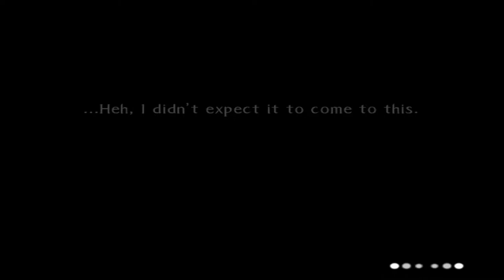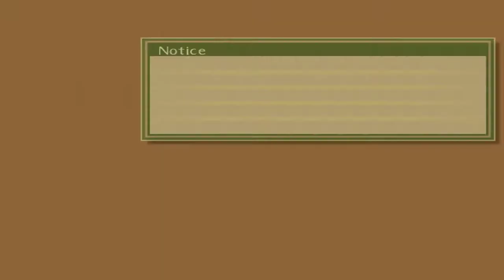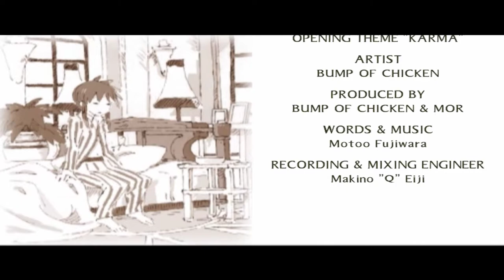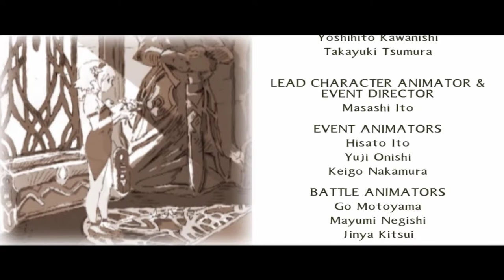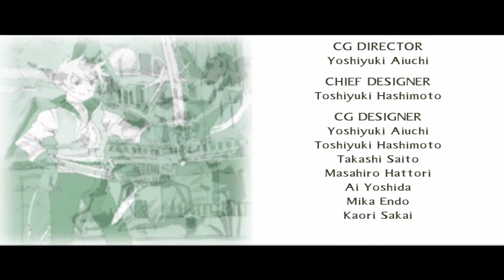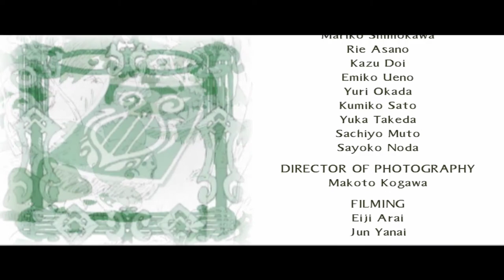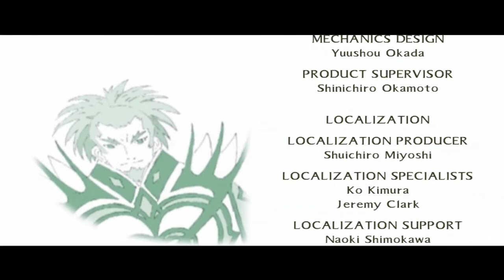Tales of the Abyss FINAL BOSS ENDING (PS2 Emulation 1080p UNDUB JP) Gameplay Walkthrough Part 41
Tales of the Abyss is a role-playing video game developed by Namco Tales Studio as the eighth main title in their Tales series.

Initial release date: December 15, 2005
Composer(s): Motoi Sakuraba; Shinji Tamura; Motoo Fujiwara
Series: Tales
Genre: Role-playing video game
Developer: Namco Tales Studio
Platforms: Nintendo 3DS, PlayStation 2